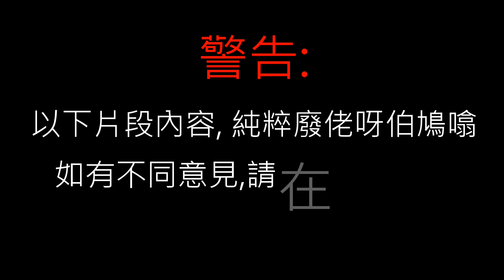完美死位 Perfect dead position